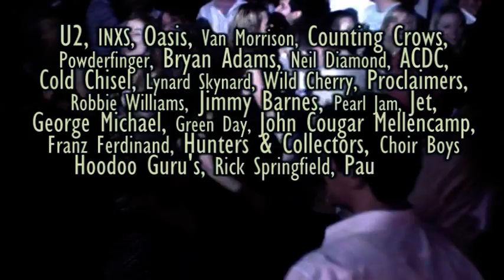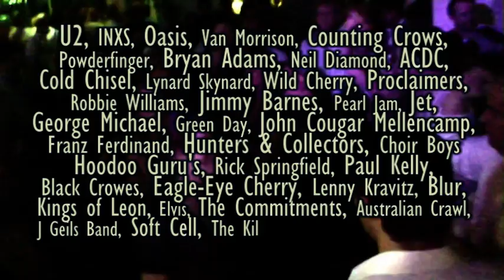Mixed Business - New Demo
Mixed Business is a Sydney based cover band, playing all your favourites from the classic hits to the latest chart toppers.